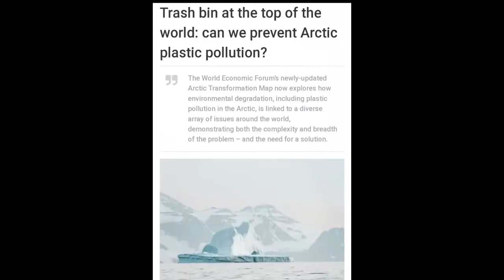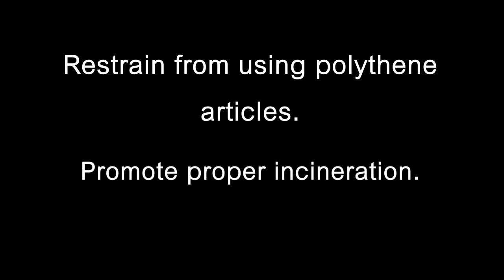Plastic - A Cosmos Filmworks' Shorts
In recent times, the escalated usage of plastic and polythene items have posed a major threat to our planet Earth. Even though several measures have been taken, yet the hazards are becoming inevitable.

We made an attempt in stop-motion to portray the journey of a polythene bag till it reaches the incineration step, spoiling the vibrant surroundings as it passed by and lastly, the smoke emitted upon improper incineration fouling the air.

Directed by - Sagnik Chatterjee
Edited by - Satadru Ganguly